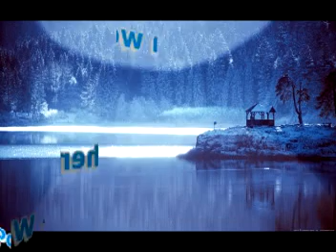Pom When we make a home